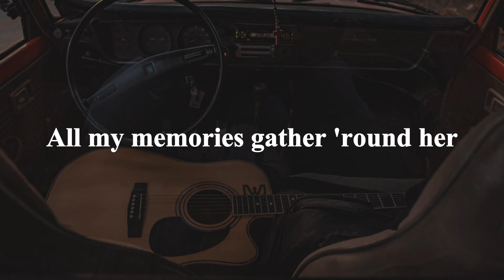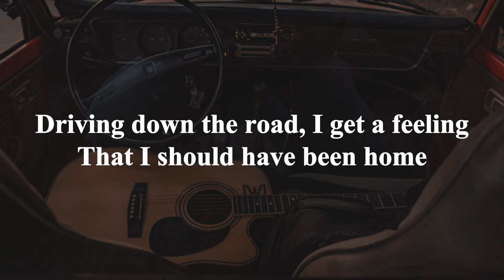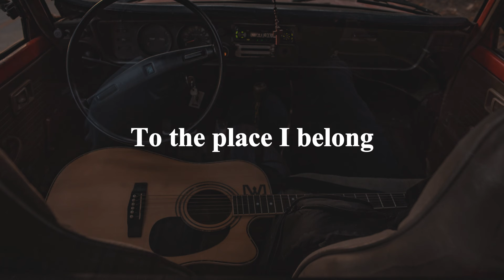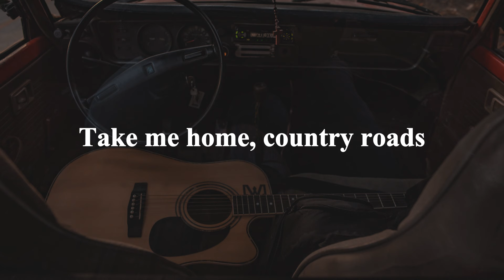John Denver - Take Me Home, Country Roads (Acoustic Guitar Karaoke with Lyrics)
If you're looking for a nostalgic slow song to sing while driving or working, try John Denver' " Take Me Home, Country Roads (Acoustic Guitar Karaoke with Lyrics). With its softly-touching lyrics and acoustic guitar melodies, this song will make you feel all warm and fuzzy inside.